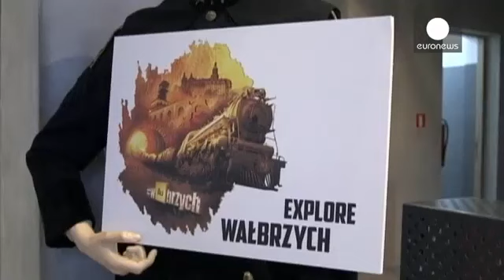Pologne la légende du ''train nazi'' déchaîne les passions